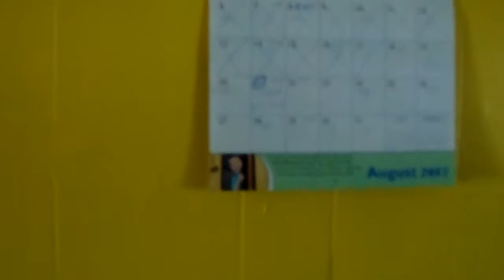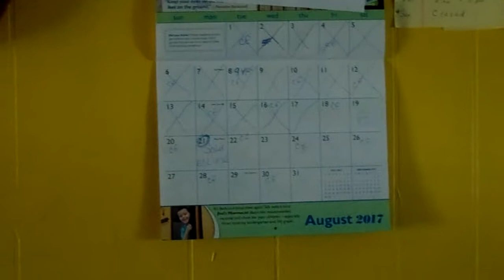REFILLING POOL/Emergency WATER?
3 TIME pool has been drained in a time ONCE goes from May- SEPTEMBER. had been standard. TOTAL ECLIPSE... MONDAY and looming "IDIOTS" calling themselves LIBERALS ATTACKING THEM "BLAMING those that COUNTER as "CAUSING".what "THEY" in fact started.. COMMUNISM couldn't plan it much better.. this IS it for , PREPARE or PREPARE TO not. EVER.